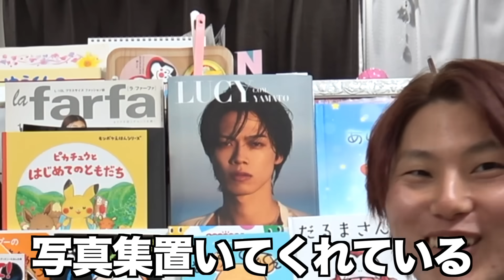【豪華11組】女性クリエイターに手作りケーキ渡しに行ったら逆プロポーズされたwwwww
全員編集

ホワイトデー作りの動画はこちらから

むくえな　@mukuena
かすちゃん　@kasu_desu
コノリリ　@conolili
きりたんぽ　@kiritampopopo
中町JP     @NakamachiJP @NakamachiKyodai
のあちゃん　@加藤乃愛です
さくらちゃん　@SAKURA_Channel0808
になに　@になに
ヘラヘラ三銃士　@HeraHera.3
くれまぐ　@CrazyMagnet

どうも！ひゅうがです！
今日は男のターンホワイトデーの動画です！
今回も沢山の女性クリエイターが時間を割いてくれて動画に出ているので最後まで見てくれると嬉しいです！
この歳になってバレンタイン、ホワイトデーにこんなに重きを置いて過ごせる事はこの仕事をしてなかったら中々ない事だと思うので心が若くいられて素敵な企画だなと思いながら撮影してきました笑
年齢に応じて大人になるところは大人になるべきだと思うけど子供の時の気持ちを捨てなきゃいけないのが大人ではないと思うのでいつまでも子供にも大人にも見えるような幅のある人間として生きていきたいです！
みんなも今年特にバレンタイン、ホワイトデーなんもなかったなって思っていたら来年少し気持ちを向けてみてください！楽しいので笑
ではみなさん楽しんでください！